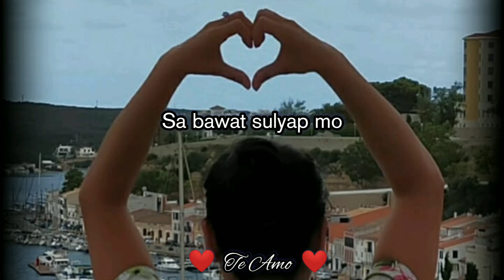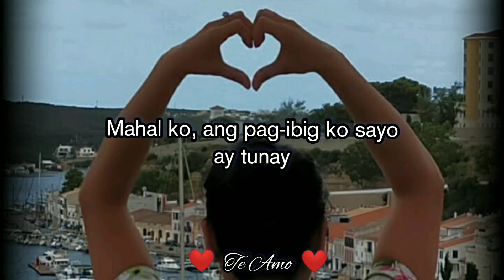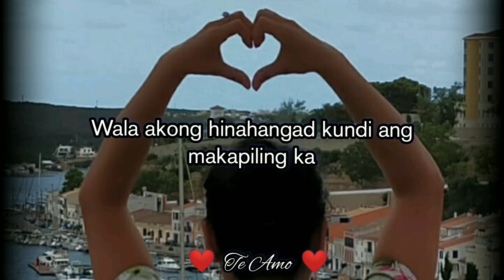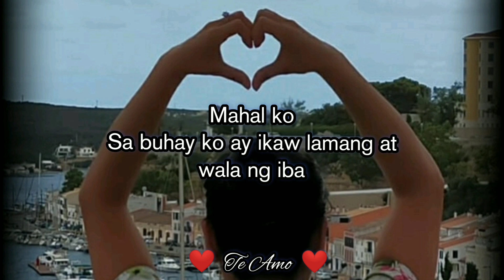MAHAL KO, MAHAL NA MAHAL KITA | LIFE SPOKEN WORD POETRY | TAGALOG SPOKEN POETRY | ABBY GALE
Sobrang mahal na mahal kita ang tulang ito ay inaaalay ko para sayo. Kapag ikaw ay nagmahal gagawin mo ang lahat at ibibigay mo ang lahat. Aminin man natin o hindi ganito tayo kapag nagmamahal.